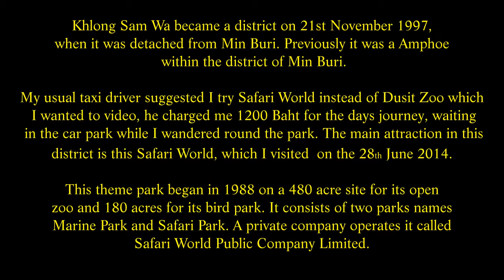Safari World and Marine Park, Panyaindra road, Khlong Sam Wa, District, Bangkok, Thailand. ( 16 )